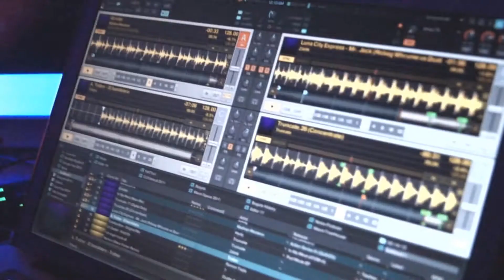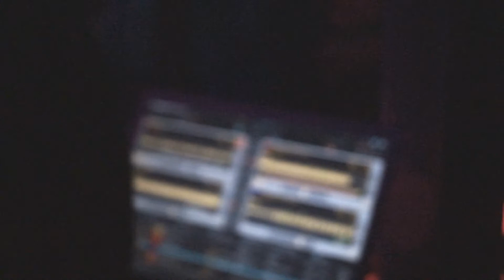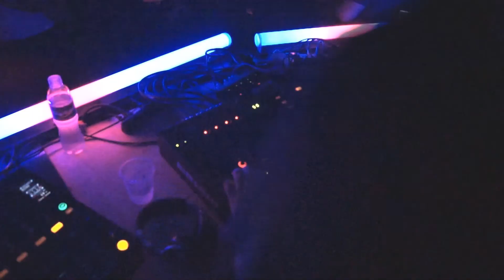Drumcell Documentary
Produced & Directed by Party Time Media